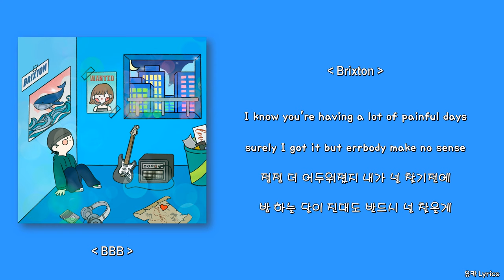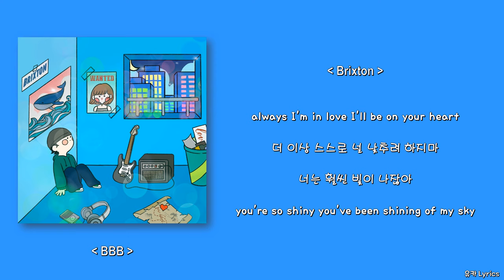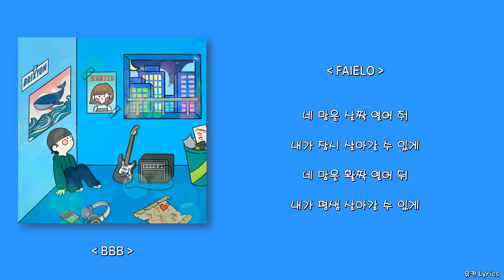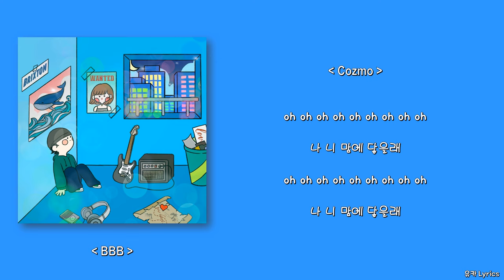Brixton - 니 맘에 살래 (Feat. Cozmo, FAIELO)/Lyrics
Lyrics by Brixton, Comzo, FAIELO
Composed by Brixton, Comzo, FAIELO
Arranged by FAIELO
Guitar by MorningBoy
Mixed & Mastered FAIELO @faielo_00

0:00 Cozmo
0:36 Brixton
1:11 Cozmo
1:36 FAIELO
2:11 Cozmo